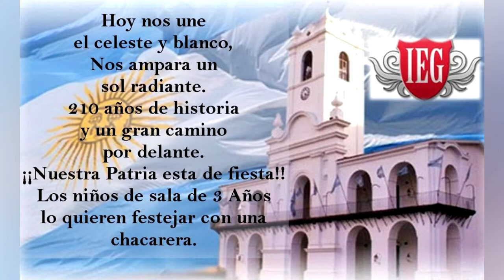"FESTEJAMOS EL DÍA DE LA PATRIA" Instituto Génesis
Protagonizado por los niños de sala de 3 años Istituto Génesis